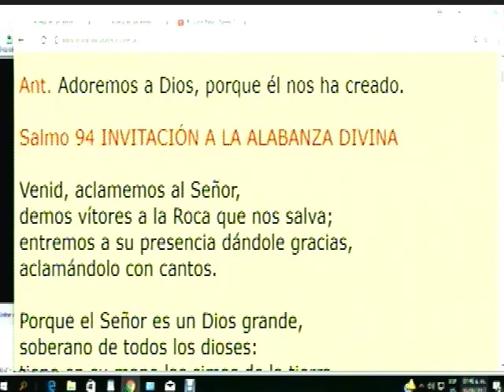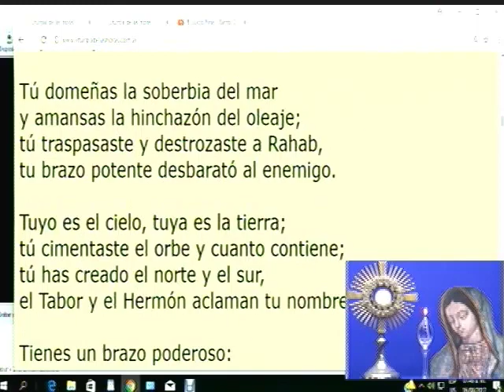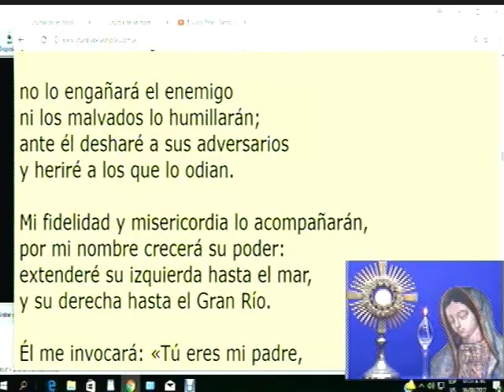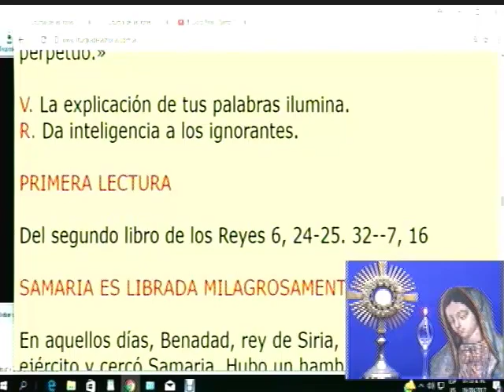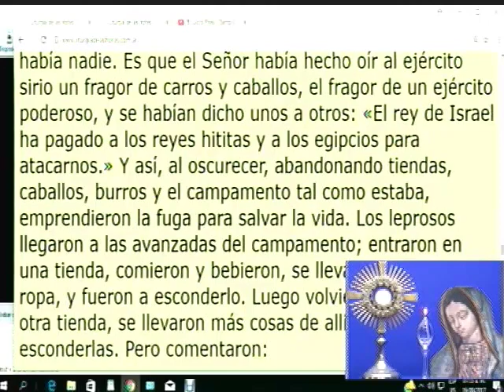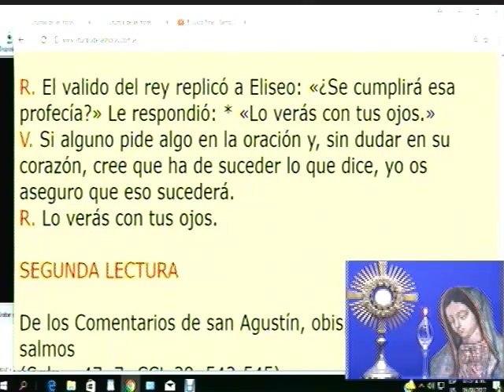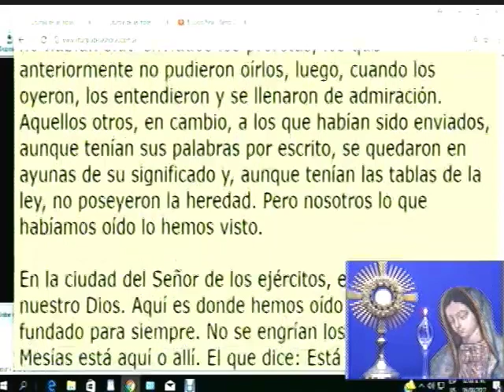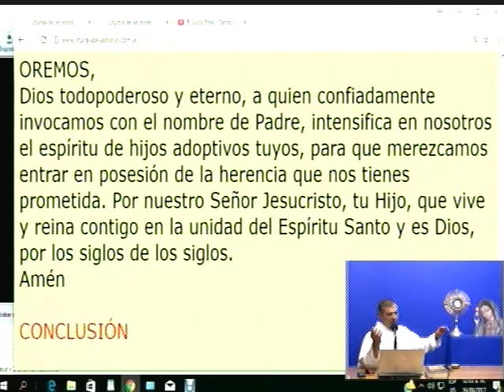Dynamis│16 Agosto 2017│Padre Rayito MJM